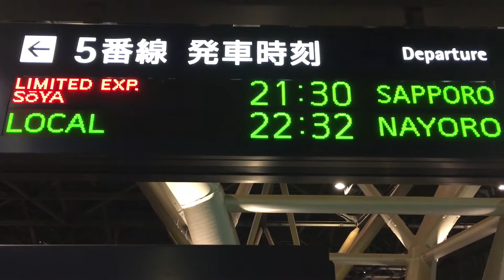旭川駅に到着し、札幌に向かうダブルスラントの特急宗谷